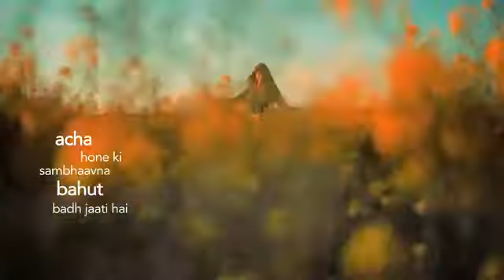sandeep Maheshwari motivation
MEENA NAGAR
Meena Nagar
meena nagar
meena nagar channel
Meena nagar channel
Meena Nagar Chennal
MEENA NAGAR CHANNEL